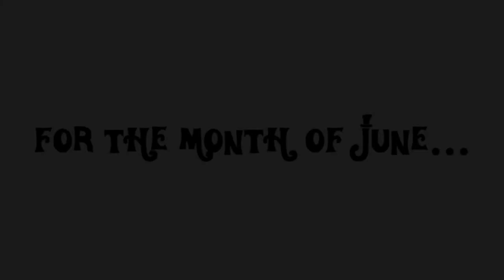PHAME + Cupcake Jones: June 2012 Benefit Month!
PHAME is proud to partner with our friends at Cupcake Jones, as the nonprofit recipient of their June 2012 Benefit Month!

For the entire month of June 2012, PHAME Academy - the Portland region's acclaimed fine and performing arts academy for adults with developmental disabilities - will receive a portion of all sales from Cupcake Jones, Portland's favorite cupcake bakery. Amazing!

Be sure to visit Cupcake Jones, at 307 NW 10th Avenue in Portland, to buy your cupcakes in June 2012, and be sure to thank them for their support of PHAME!